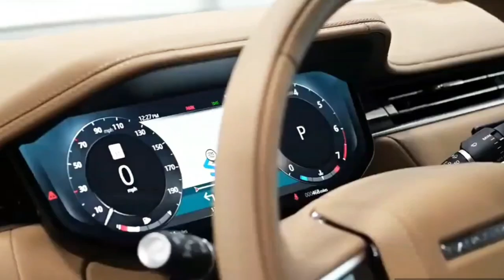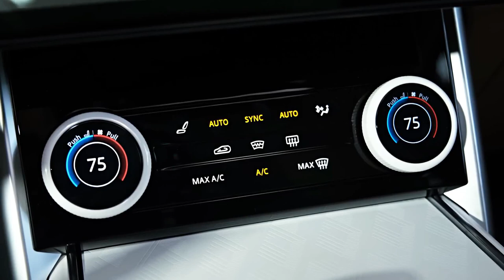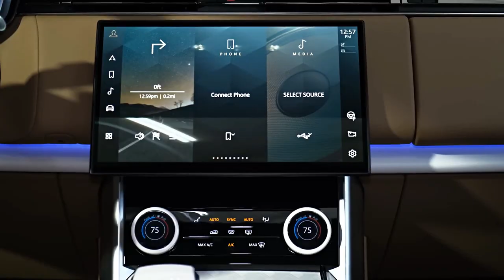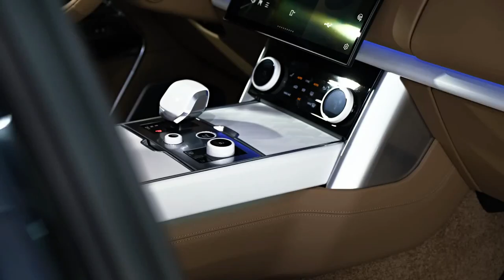2023 Range Rover SV V8 523hp in-Depth Walkaround | Price & Review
2023 rangerover rover sv V8 523hp in-Depth Walkaround | Price & review @QUOTESUNIVERSE88